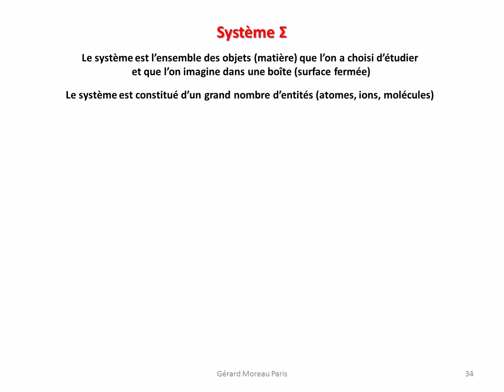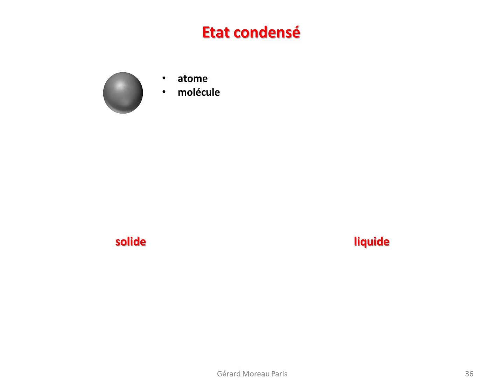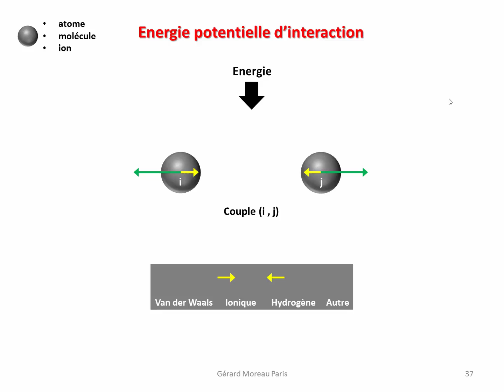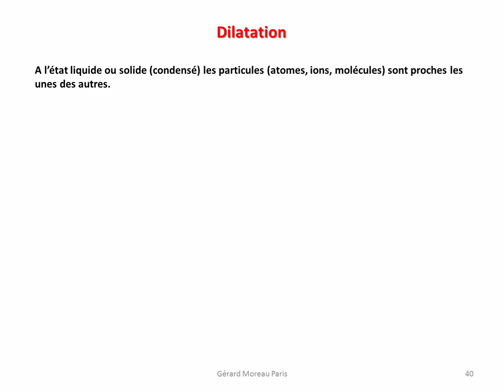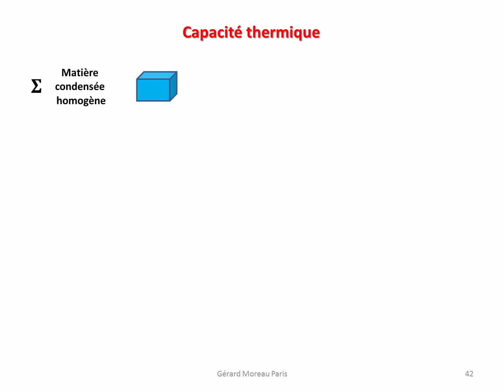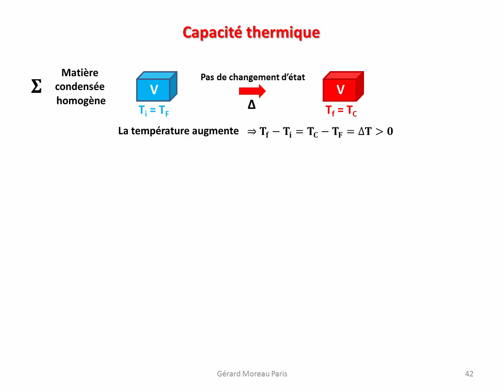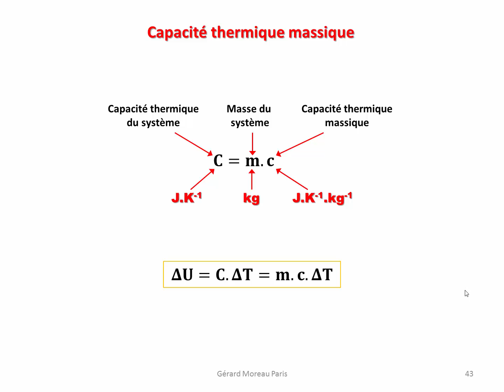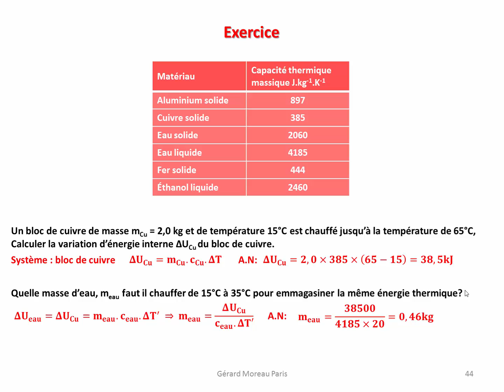Cours de Physique TS Transferts thermiques 5.4 : Energie interne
Système.Énergie interne.Capacité thermique et capacité thermique massique.Relation entre variation d'énergie interne et variation de température.